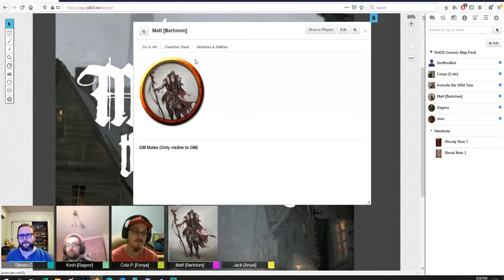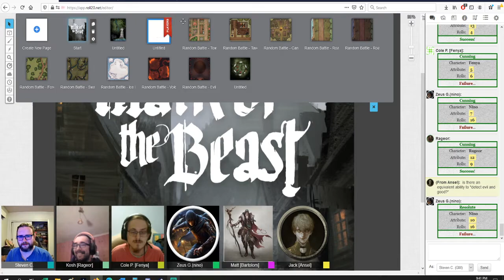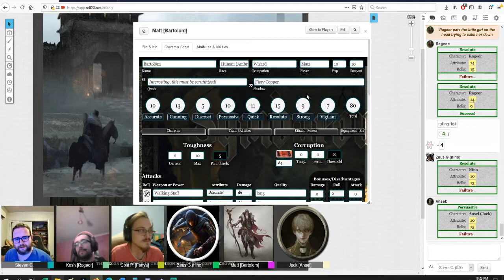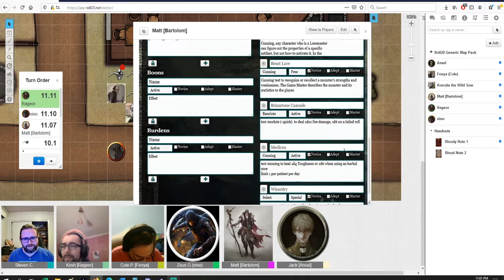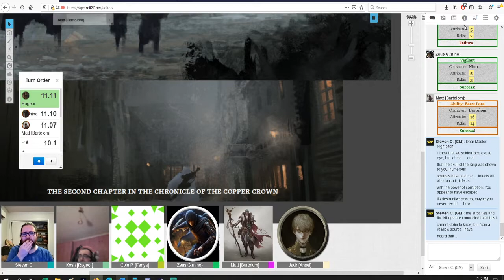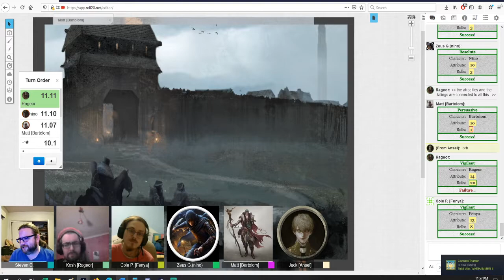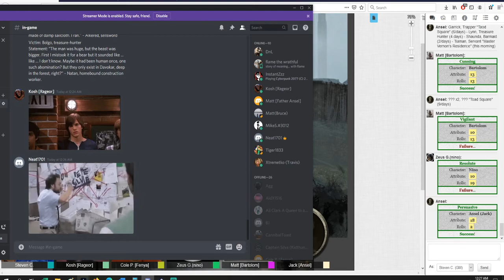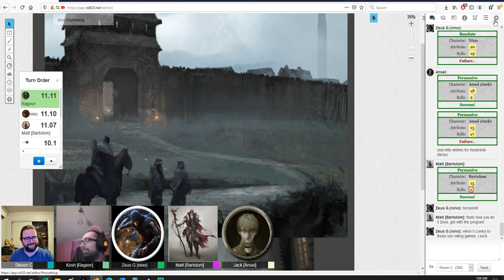Symbaroum: Chronicle of the Copper Crown part 3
Hello internet people!
This is the third session of The Chronicle of the Copper Crown for the Symbaroum RPG. This session starts the Mark of the Beast adventure that makes up the middle of the Copper Crown saga.

If you all want to see how the rest of the adventure plays out I'll go ahead and continue uploading.

Thanks!